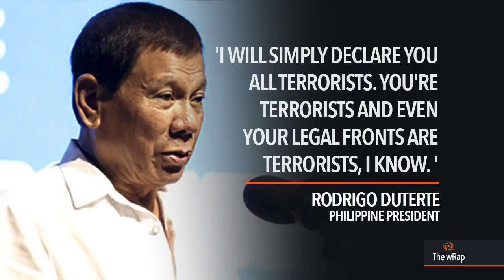Malacañang: Conspiracy enough to charge leftist 'legal fronts' for terrorism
More videos on Rappler Follow Rappler for the latest news in the Philippines and across the globe. Presidential Spokesperson Harry Roque on Thursday says conspiracy to commit terrorism is enough of a basis to tag members of non-armed leftist 'legal fronts' as terrorists. FULL STORY Follow Rappler for the latest news in the Philippines and around the world.